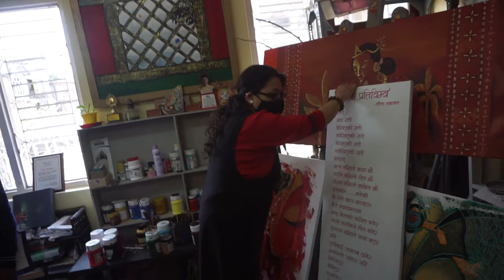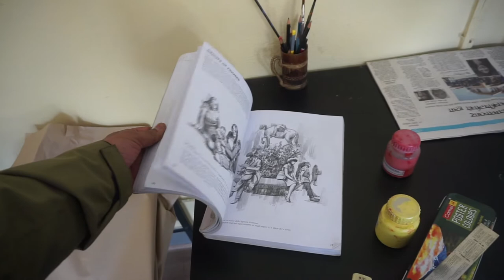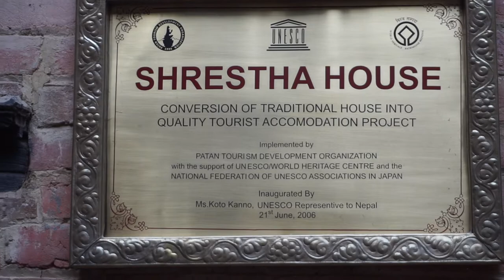Day 2 |Career Exposure Trip 3.0 |Purano Ghar - Theatre | E-Arts Nepal| Lok Chitrakar | Heritage tour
Best of Moin Uddin Show

Career Exposure Trip 3.0 - Day 2

1. Purano Ghar (Theatre)
2. E-arts Nepal (Art Studio)
3. Simrik Atelier (Lok Chitrakar, Senior Pauwa Artist)
4. Heritage Tour to Patan by Sunil Pande, Tour Guide

P.S: If you like my work and want to contribute in making me more videos as such then you can support me via sending money via a Khalti App to my account at 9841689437

Moin Uddin Show brings you the latest and inspiring videos, interviews, short movies among others.  We are not only limited to covering national shows/ events, we also cover international events too.